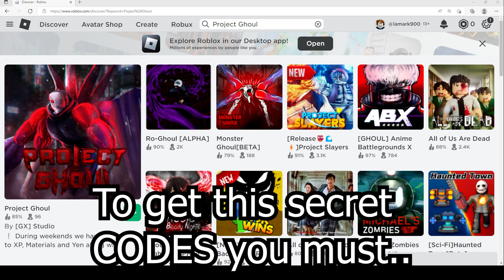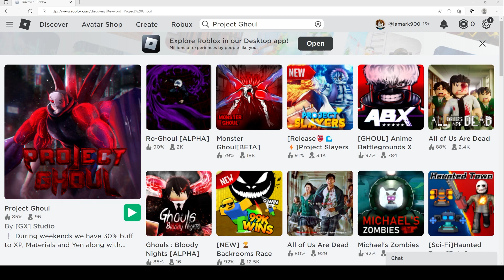2022 ALL SECRET CODES Roblox Project Ghoul, NEW CODES, ALL WORKING CODES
In today's video I show you guys an updated list of all working, secret and new codes for Project Ghoul in 2022! Make sure you watch till the end and enjoy!

Codes:
NewCode1—50 Spins and 30 minutes x2 drop rate (New)
NewCode2—Redeem for 50 Spins and 50 minutes x2 exp (New)